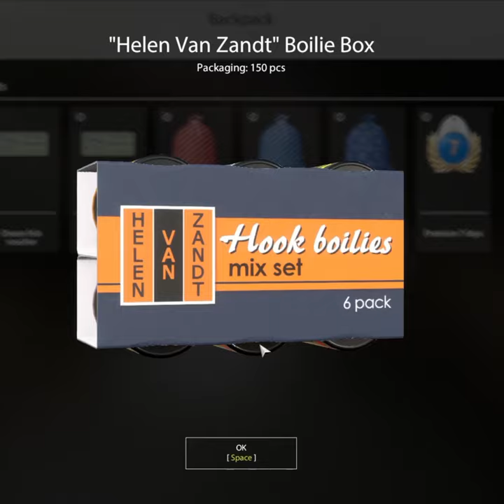Catching & Opening Presents in Russian Fishing 4 at Christmas RF4